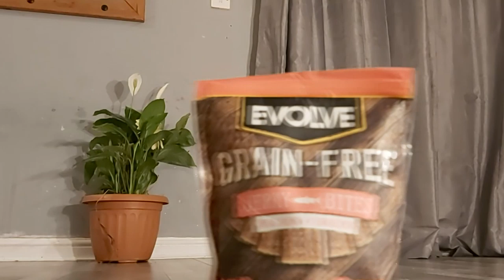Broken Stock Footage [ Part 2 of 2 ]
(: Broken Stock Footage :)
Basically i just swapped the audio and played about with the footage a little, it another one of my original ideas, that's been done before, which will end up getting deleted soon anyway, most probably, here's part 2.

Just want to say a massive thank you to those loyal subscribers who stuck by, so here goes... Thank you!

Back into hibernation for Mr S.S.

Random hashtags coz why not.